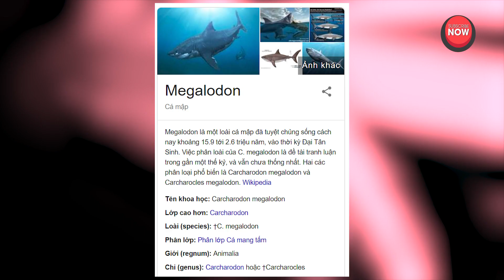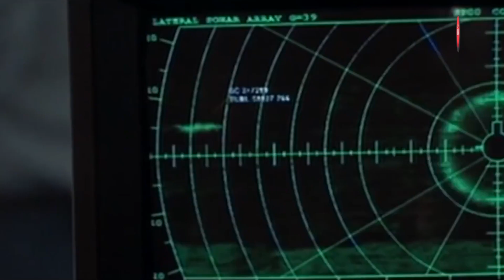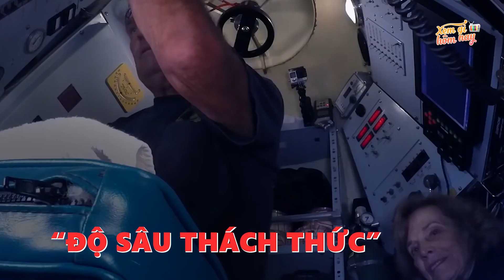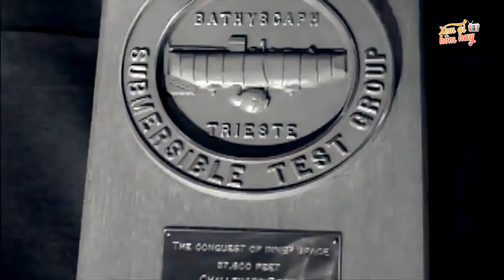Có Một Con MEGALODON Khổng Lồ Đang Sống Ở Rãnh Mariana?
Xin chào mọi người. Nhắc tới Megalodon, hẳn là chúng ta đều có cảm giác tò mò pha 1 chút choáng ngợp bởi loài vật bạo chúa lịch sử này. Và có một nghi vấn đang khiến rất nhiều người quan tâm đó là ngta cho rằng 1 con Megalodon đã xuất hiện tại rãnh mariana. Theo nhiều báo cáo, cá mập Megalodon đã tuyệt chủng. Nhưng liệu chúng có còn sống sót ở nơi sâu thẳm nhất của đại dương? Những con cá mập làm mê hoặc loài người. Cá mập càng lớn thì chúng ta càng muốn tìm hiểu thêm nhiều về chúng. Được biết rằng Megalodon là loài cá mập to lớn với khẩu phần ăn khổng lồ. Liệu rằng loài vật này còn tồn tại hay ko? Chúng ta hãy cùng nhau khám phá trong video này nhé.